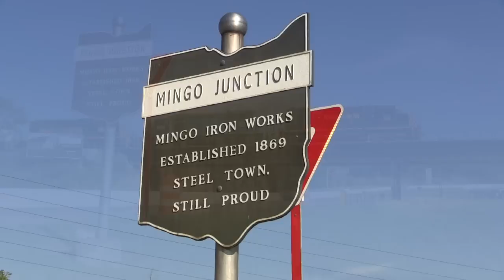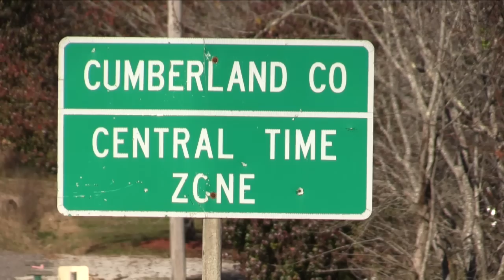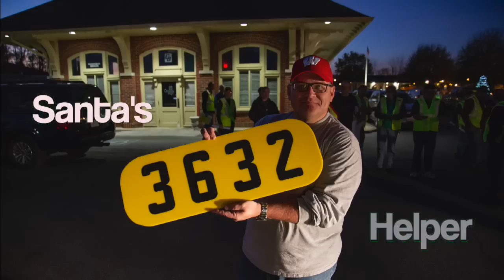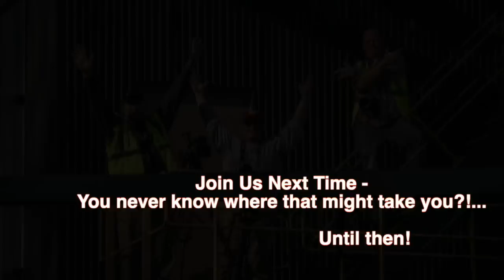BeecherFest 2018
720p version from Wm Beecher presented at BeecherFest 2018..